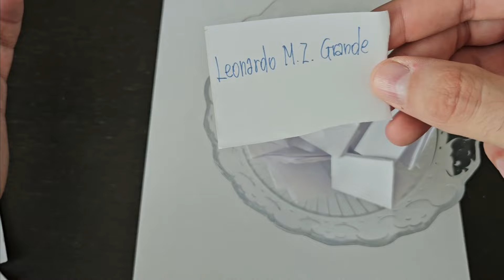Gioco Estivo Stilografico : presentazione e primi due Ottavi di Finale 1/4 (con Giveaway finale)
Bentrovati Cari Amici, oggi inizia un giochino estivo per tenervi compagnia nelle calde notti agostane.
16 penne, una per brand, si vanno a scontrare in un tabellone ad eliminazione diretta
Sarete voi a scegliere, con i vostri commenti, le vostra preferite.
Oggi prime due Sfide :
Caran d'Ache Ecridor vs Visconti Homo Sapiens
Parker Duofold vs Sailor 1911 Realo
Al termine del gioco, che si articolerà su tutto il mese, ci sarà un'estrazione per scegliere a chi di voi invierò un penna omaggio .

Alcune stilografiche che consiglio su Amazon

Platinum Plaisir

Caran D'Ache Ecridor

Asvine V126

Jinhao 9019